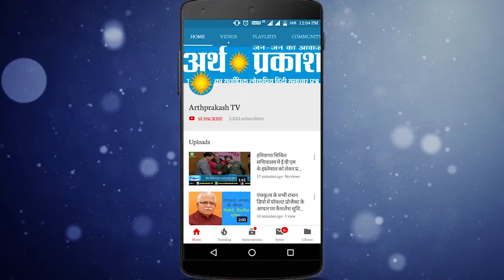सर्वे : तो इस वजह से सम्भोग के प्रति घट रही लोगों की दिलचस्पी